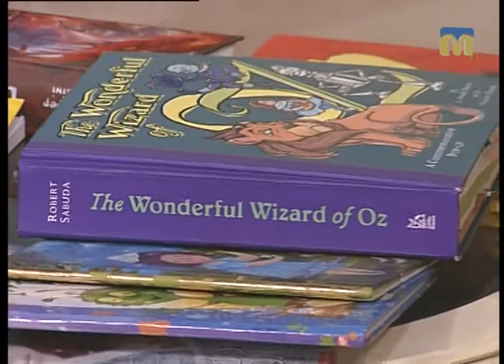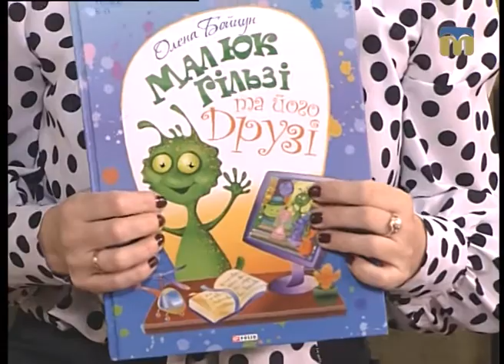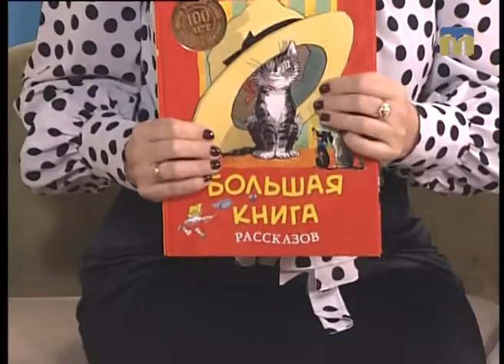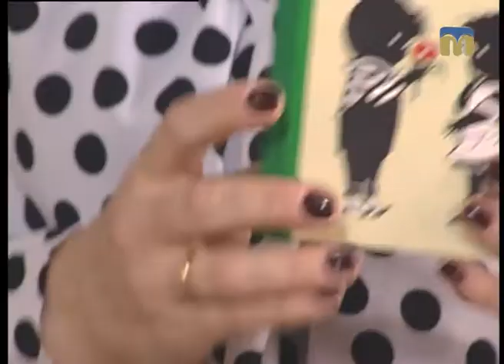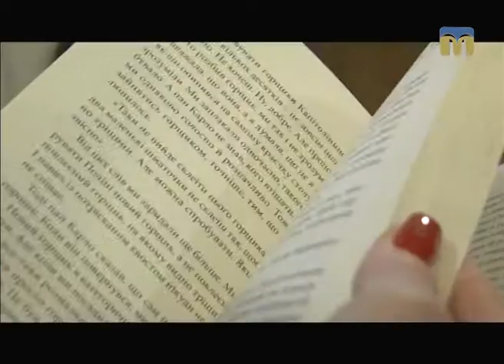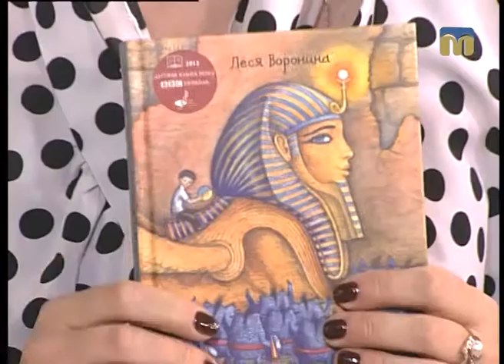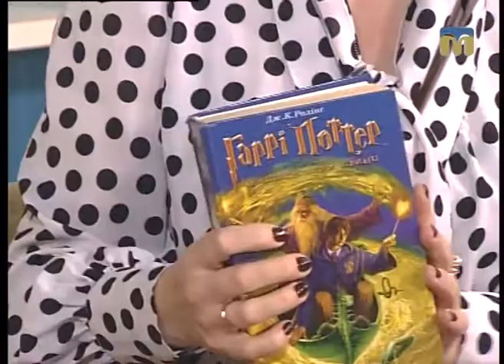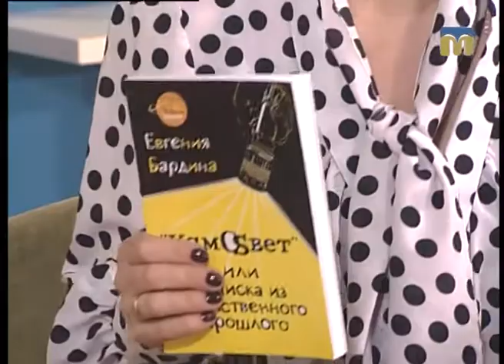Новий день. Книги, які варто прочитати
Гостя студії - бібліотекар Ірина Ярошевська.